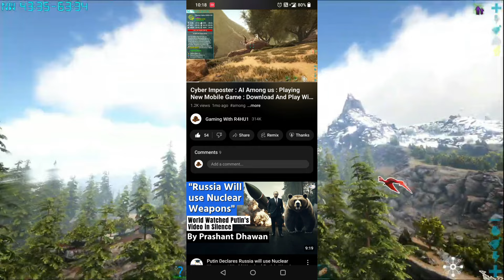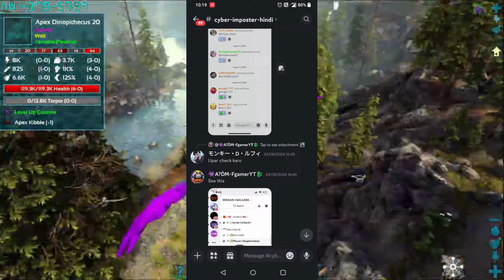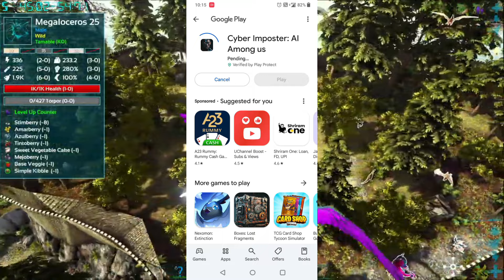Join Discord Now : New Mobile Game Download And Play With Me : Cyber Imposter AI Among us 🔥😊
● Ark
● arkmodS8
● jurassic park
● jurassic world
● ark
● Ark
● Foreworld Myth
● Parados
● The Volcano
● Tribute
● King Daddy the Destroyer
● Monkey
● Meso
● Myth
● New Update
● Gameplay
● Lets play
● First Tame
● E01
● Ep1
● Ep01
● Episode1
● Episode01
● New Journey
● Begins
● Tek
● Bionic
● Titan
● Boss
● Armor
● Tame
● tamed
● taming
● Alpha Tribe
● Ark Modded
● Megapithecus
● Dragon
● Man
● DMAC
● Dino
● Dinosaurs
● ark survival evolved
● ark survival
● Taming Terror Bird
● akan22 ark
● hindi gaming
● taming bear
◆ ark
◆ ark survival evolved
◆ modded ark
◆ ark modded
◆ primal fear
◆ ark primal fear
◆ ark olympus map
◆ ark primal fear boss
◆ ark fire colossus
◆ ark fire titan
◆ iamryuk
◆ iamryuk ark survival evolved
◆ hindi ark
◆ iamryuk primal fear
◆ primal
◆ fear
◆ mod
◆ ark mods
◆ ark primal fear in hindi
◆ funny primal fear
◆ apex fire wyvern
◆ taming apex wyvern
◆ taming apex thylacoleo
◆ Ark
◆ ark prometheus
◆ ice griffin
◆ apex enforcer
◆ griffin op
◆ Primal Fear
◆ ARK:Primal Fear
◆ TEK Engram Unlock
◆ Lightning Wyvern
◆ ark lightning wyvern
◆ Ark Survival Evolved
◆ Unicorn
◆ dodorex
◆ TEK REX
◆ Boss Titanosaur Tame
◆ ARK:Primal Fearhindi
◆ Primal Fear hindi
◆ Celestial Argentavis
◆ ark
◆ Gaming ark
◆ modded ark
◆ primal fear
◆ ark primal fear
◆ primal fear in Hindi
◆ Hindi
◆ ark Hindi
◆ Ark
◆ Gaming
◆ ark
◆ ark survival evolved
◆ modded ark
◆ ark modded
◆ primal fear
◆ ark primal fear
◆ ark olympus map
◆ ark demonic
◆ ark demonic parasaur
◆ ice griffin
◆ apex enforcer
◆ griffin op
◆ Primal Fear
◆ ARK:Primal Fear
◆ TEK Engram Unlock
◆ Lightning Wyvern
◆ ark lightning wyvern
◆ Ark Survival Evolved
◆ Reaper King Tame
◆ artifact of the pack
◆ dodorex
◆ TEK REX
◆ Boss Titanosaur Tame
◆ Primal Fear hindi
◆ Celestial Argentavis
◆ ark gaia
◆ ark modded x
◆ arks10
● ark
● ark genesis
● india gaming
● ark indian server
● AXEMAN
● THE AXEMAN
● AXEMAN ARK
● ARK
● EPISODE 1
● ARK MODDED
● AXEMAN PLAY AS DINO
● ARK REX BREEDING
● ARK PAD
● ARK 2
● ARK V2
● ARK SYNTAC
● ARK JIMBOB
● ARK RAPTOR EGGS
● ARK EGG HATCH
● ARK RAPTOR TRIBE
● gaming
● gaming ARK
● ARK SURVIVAL EVOLVED
● ARK
● ARK MODDED
● ARK BEST MODS
● gaming PLAY AS DINO
● ARK REX BREEDING
● ARK PAD
● ARK PLAY AS DINO V2
● ARK 2
● ARK NEW DINOS
● PAD DENS
● PLAY AS DINO UPDATE
● PLAY AS DINO NEW
● ARK TROODON
● ARK TROODON TAME
● TROODON
● ARK TROODON PACK
● ARK TROLLING
● ARK ONLINE
● xbcrafted
● xbcrafted ark
● ark survival evolved
● ark taming
● dinosaur taming
● ark hd gameplay
● ark gameplay
● ark dinosaur taming
● dinosaurs